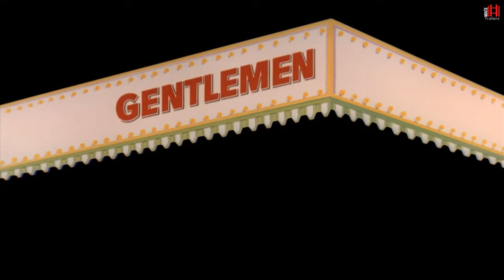The Night They Raided Minsky's (1968) Trailer | Jason Robards, Britt Ekland, Norman Wisdom Movie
The Night They Raided Minsky's (1968) Trailer - Check out the official trailer for "The Night They Raided Minsky's," a 1968 movie starring Jason Robards, Britt Ekland, and Norman Wisdom.

US Release Date: 1968
Starring: Jason Robards, Britt Ekland, Norman Wisdom
Director: William Friedkin
Synopsis: A naive young Amish woman runs away from her home in Pennsylvania to New York City, where she hopes to act in religious stage plays but ends up performing in Burlesque theatre.